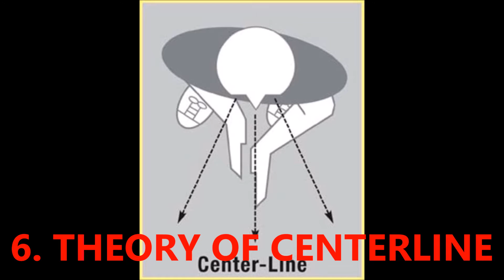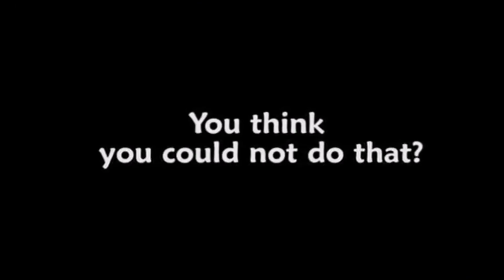Top 10 Bruce Lee's Fighting Moves and Strategy revealed |The best fighter of all time.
'The Way of the Intercepting Fist': Also known as jeet kune do, it is a hybrid of different martial arts and philosophies founded by Bruce Lee, the paragon martial artist of all time. Welcome to the performer, we are counting down the top ten best moves of Bruce lee. jkd promotes minimalism in combat and fluidity. As Lee had suggested, one should "be water". It also allows practitioners to incorporate their own fighting styles into already existing techniques, fulfilling its ethos of "style with no style".